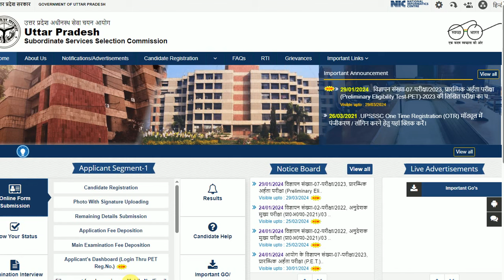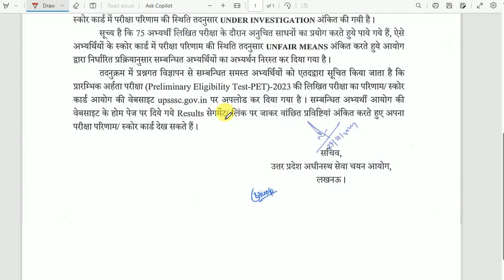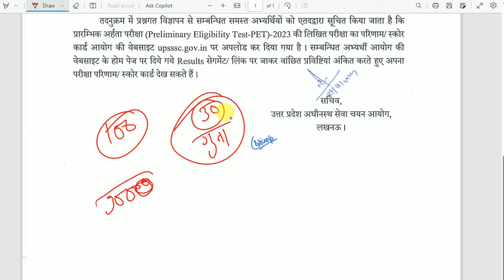UP PET 2023 कितने नंबर पर पास माना जाता है। up pet qualify marks | pet qualifying marks 2023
Tags
pet cut off for vdo 2023,
up pet qualify marks,
pet qualifying marks 2023,
upsssc pet qualifying marks 2023,
up pet cut off 2023,
up pet kitna score chahiye,
up pet 2023 me kitne number chahiye,
up pet me kitne number pe qualifying hota hai,
up lekhpal ke liye pet me kitne number hone chahiye,
up vdo ke liye kitne number hone chahiye,